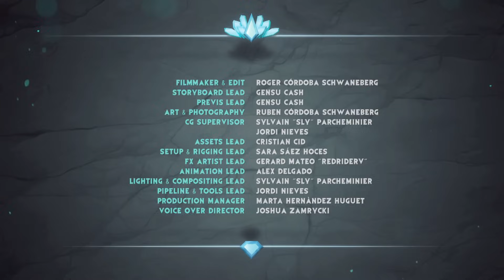Gormiti: Episode 4: Tower Rising!!!🗼🎆🎇 | Planeta Junior TV GR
The Heralds try to restore the Tower's energy. It is not a simple undertaking, but they will succeed thanks to the strength of warrior, Ao-Ki.